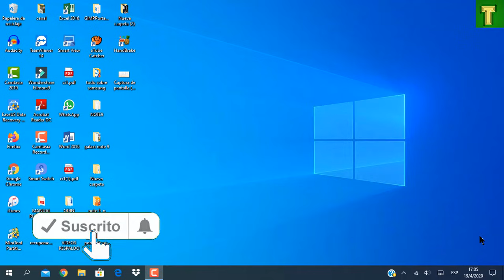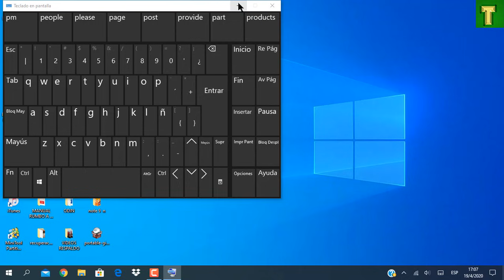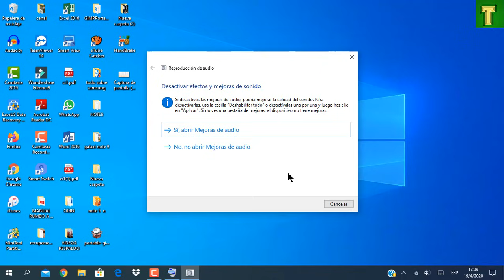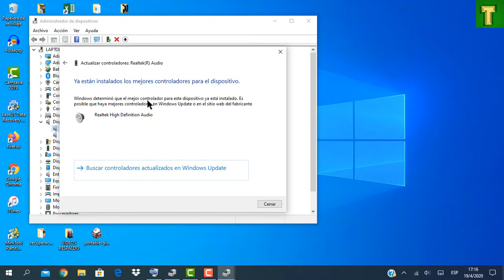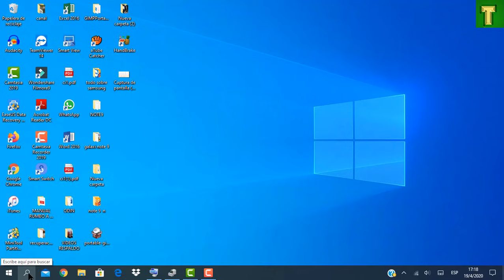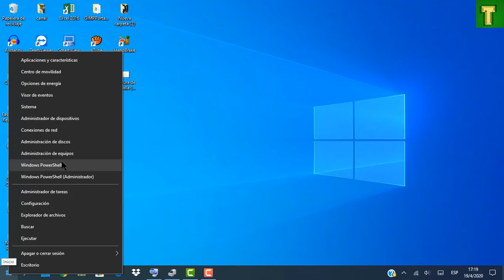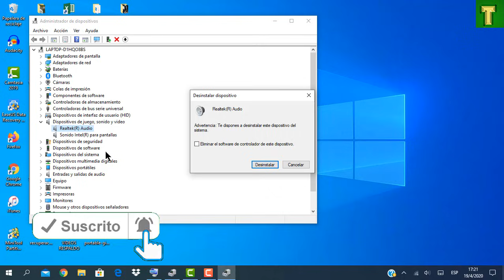Mi PC no tiene sonido (Windows 10) | Solución Definitiva 2025/no se escucha el audio de mi pc-laptop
¿Tu PC o laptop con Windows 10 no tiene sonido? Aquí te muestro la solución definitiva paso a paso (2025).
Este error es muy común: no se escucha el audio, Windows 10 no detecta los parlantes, la laptop no reconoce los audífonos o aparece el icono con X.

En este video aprenderás cómo:
✔ Reparar el audio cuando “mi PC no tiene sonido Windows 10”
✔ Solucionar el error “no se escucha el audio de mi PC”
✔ Arreglar cuando tu laptop no tiene sonido
✔ Restaurar los controladores de sonido en Windows 10
✔ Activar nuevamente los parlantes y dispositivos de audio
✔ Solucionar problemas de Zoom o Teams sin sonido
✔ Corregir el mensaje “no se oye el audio de mi PC”

Funciona para cualquier PC, laptop HP, Dell, Lenovo, Acer, Asus, Toshiba y más.

PRODUCTOS RECOMENDADOS:
✨ ¿Te funcionó esta solución? Cuéntamelo en los comentarios, tu experiencia ayuda a otros.